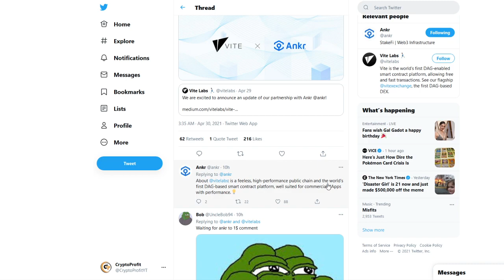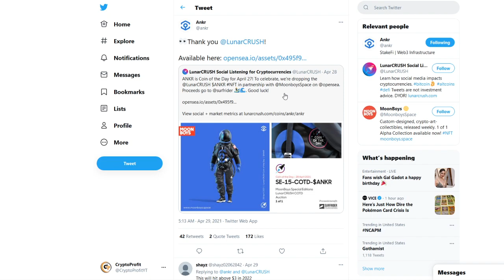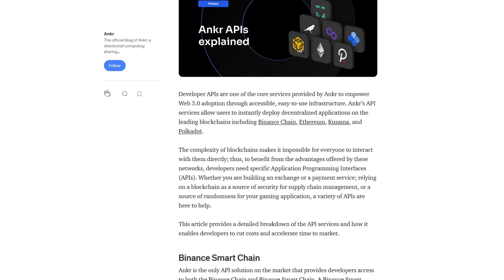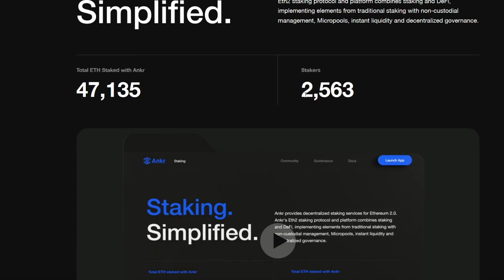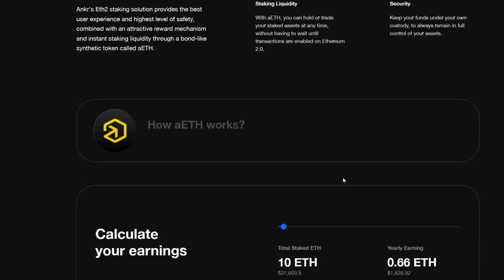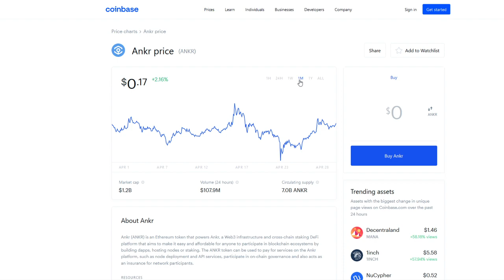Ankr Price Prediction 2021 - MASSIVE ANKR ATH COMING!? - Crypto ANKR Price Prediction!